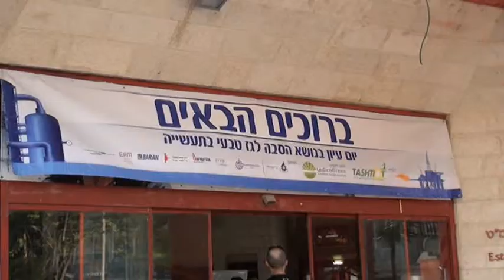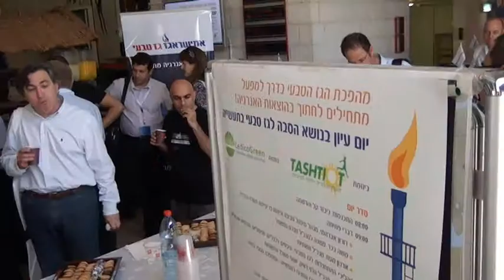דברי פתיחה יום עיון גז טבעי: משה בכר, סמנכ"ל חברת החשמל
פורטל תשתיות סביבה ואנרגיה ערך יום עיון מקצועי בנושא הסבה לגז טבעי בתעשייה בסינמטק ת"א, בו התקיימו מגוון הרצאות של מומחים שונים אודות היבטים שונים של תהליך ההסבה.

משה בכר, משנה למנכ"ל חברת החשמל, פתח את את יום העיון בסקירת פעילות חברת החשמל בתחום הגז הטבעי והסדרי קוגנרציה בהם מוכרת התעשייה הישראלית עודפי חשמל לרשת.

צילם וערך: רון זהבי

פורטל תשתיות סביבה ואנרגיה